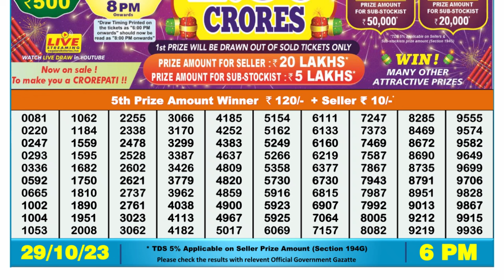Dear Lottery Sambad 6pm today 29.10.23 Nagaland State Lottery Result